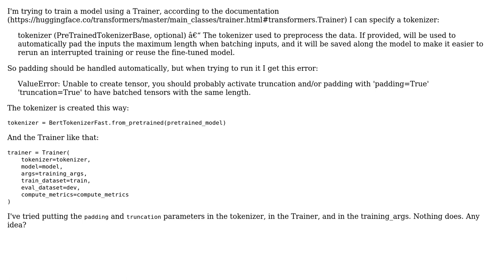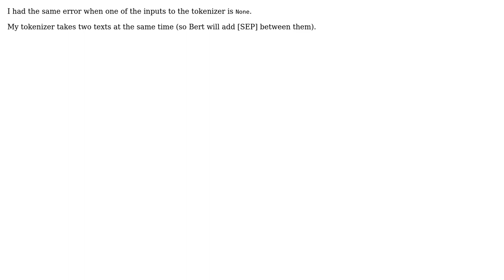How to make a Trainer pad inputs in a batch with huggingface-transformers? (3 Solutions!!)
How to make a Trainer pad inputs in a batch with huggingface-transformers?

With thanks & praise to God, and with thanks to the many people who have made this project possible! | Content (except music & images) licensed under CC BY-SA | Music | Images & others | With thanks to user vineeth venugopal user Minions user Francois MENTEC user Animesh Seemendra and the Stack Exchange Network Trademarks are property of their respective owners. You are responsible for your own actions.